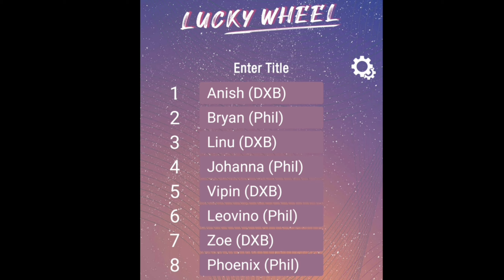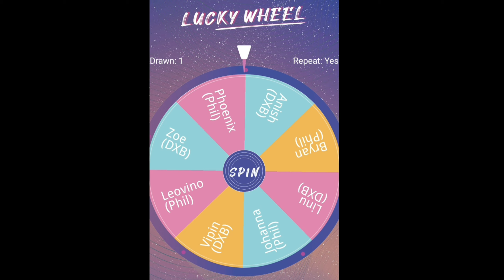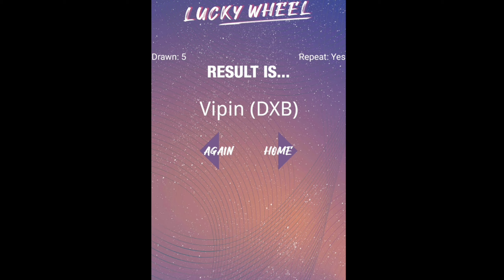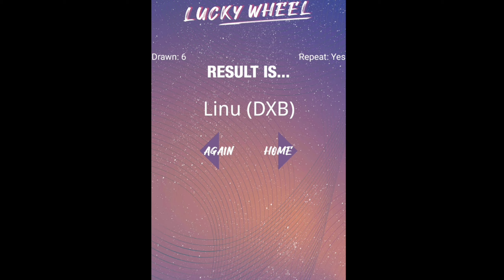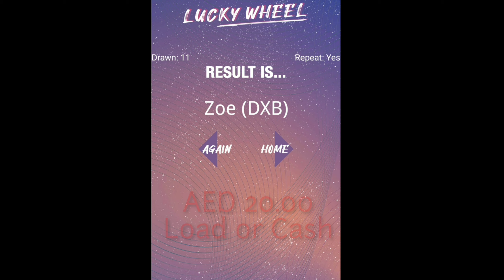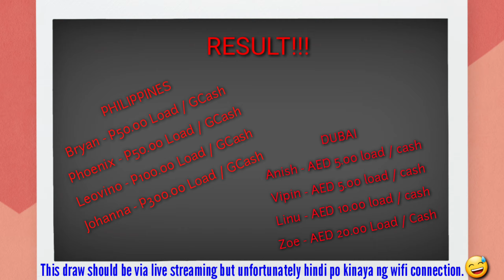THANK YOU GIVEAWAYS!!! LUCKY 8 WINNERS!!! Free Load / Cash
I'd love to hear from you in the comments section below.